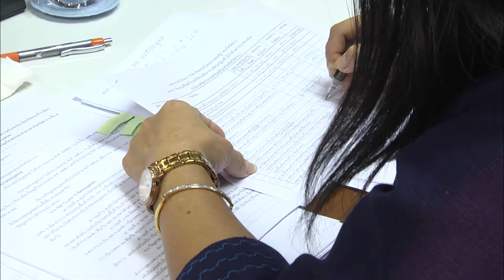03 ตุลาคม 61 ผวจ.ลำปาง ประชุมหน่วยงานที่เกี่ยวข้องร่วมวางแนวทางการจัดการขยะมูลฝอย “ลำปางเมืองสะอาด”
ที่ ห้องประชุมเวียงละกอน ชั้น 4 ศาลากลางจังหวัดลำปาง ตำบลพระบาท อำเภอเมือง จังหวัดลำปาง นายทรงพล  สวาสดิ์ธรรม ผู้ว่าราชการจังหวัดลำปาง เรียกประชุมหัวหน้าส่วนราชการและผู้บริหารหน่วยงานองค์กรที่เกี่ยวข้อง ทั้งจากภาครัฐ ภาคเอกชนในพื้นที่ เพื่อติดตามผลความคืบหน้าการดำเนินการขับเคลื่อนแผนงาน การจัดการขยะมูลฝอยและการรักษาความสะอาดความเป็นระเบียบเรียบร้อยของบ้านเมือง วาระ “ลำปาง จังหวัดสะอาด” ทั้งนี้เพื่อจะร่วมกันหามาตรการและวางแนวทางการดำเนินงานในการแก้ไขปัญหาเรื่องขยะมูลฝอยในเขตพื้นที่จังหวัดให้เป็นไปอย่างถูกต้องตามหลักวิชาการ และเพื่อการบูรณาการหน่วยงานในการจัดระเบียบพื้นที่สาธารณะ ให้ดูสะอาดเป็นระเบียบเรียบร้อย ทั้งถนน แม่น้ำคูคลอง ตลาดสด แหล่งท่องเที่ยว สถานที่ราชการ และวัดวาอาราม
โดยการประชุม ทางหน่วยงานที่เกี่ยวข้องได้มีการนำเสนอแนวทางการดำเนินงานตามวาระดังกล่าว เป็นร่างแผนปฏิบัติการจังหวัดสะอาด ประกอบด้วย แผนงานการจัดการขยะมูลฝอยในระดับต้นทาง แผนงานการรักษาความสะอาดและความเป็นระเบียบเรียบร้อยของบ้านเมือง และแผนงานการรณรงค์ลดการใช้โฟม ซึ่งในส่วนนี้ได้มีการกำหนดกิจกรรม ที่จะดำเนินการให้เห็นผลอย่างเป็นรูปธรรมภายในปี 2562 ภายใต้การบูรณาการร่วมกันของทุกภาคส่วน ทั้งการส่งเสริมครัวเรือนและหน่วยงานองค์กรทั้งภาครัฐ เอกชน ให้ได้มีการคัดแยกขยะตั้งแต่ต้นทาง สนับสนุนให้บ้านเรือนชุมชนได้มีการปลูกพืชผักสวนครัว ไม้ดอกไม้ประดับ ทำการจัดตกแต่งบ้านเรือนให้ดูสะอาดสวยงาม รวมไปถึงการจัดกิจกรรมรณรงค์สร้างกระแสให้หมู่บ้านชุมชนในทุกเขตท้องที่ได้ช่วยกันรักษาความสะอาดเก็บกวาดขยะตามบริเวณท้องถนน จัดทำพื้นที่สาธารณะให้ดูร่มรื่นสวยงาม นอกจากนี้ยังมีแนวทางให้หน่วยงานภาครัฐที่เกี่ยวข้องซึ่งมีถนน หรือ สถานที่สาธารณะอยู่ในความรับผิดชอบในแต่ละเขตท้องที่ ได้เป็นหน่วยงานหลักในการดูแลรักษาความสะอาดและความเป็นระเบียบเรียบร้อยของบ้านเมือง ดำเนินการเก็บกวาดขยะมูลฝอยพร้อมนำไปกำจัด ตัดหญ้า ตกแต่งกิ่งไม้ จัดระเบียบป้ายโฆษณาประชาสัมพันธ์ รวมถึงสายไฟฟ้า/สายโทรศัพท์ ตลอดจนให้หน่วยงานภาครัฐทุกหน่วยงานได้มีการรณรงค์สร้างกระแส “ลดรับ ลดให้ ลดการใช้ถุงพลาสติก และกล่องโฟม” ทั้งภายในหน่วยงาน และตามชุมชนพื้นที่สาธารณะต่างๆ โดยเฉพาะบริเวณตลาดสด ร้านค้า และห้างสรรพสินค้า
ทั้งนี้ ในการดำเนินการกิจกรรมทั้งหมดทางจังหวัดลำปาง จะได้มีการประกาศนโยบาย “จังหวัดสะอาด และ จังหวัดปลอดโฟม” ในช่วงปลายเดือนตุลาคม 2561 และจะได้ร่วมสานพลังหน่วยงานองค์กรทุกภาคส่วน ทำกิจกรรม Kick off รณรงค์ช่วยกันทำความสะอาดเส้นทางถนนสายต่างๆ ตามเขตพื้นที่ชุมชนเมือง โดยจะทำพร้อมกันในทุกเขตท้องที่ทุกอำเภอ ตลอดจนจะได้มีการจัดกิจกรรมต่อเนื่องทั้งปียาวไปจนถึงปี 2562 ทำการรณรงค์ให้ทุกชุมชนหมู่บ้านได้ทำการคัดแยกขยะมูลฝอย รณรงค์ลดการใช้ถุงพลาสติก และงดการใช้กล่องโฟม โดยมีเป้าหมายที่จะประกาศให้จังหวัดลำปาง เป็นพื้นที่จังหวัดสะอาด และปลอดกล่องโฟม ได้ภายในปี 2562